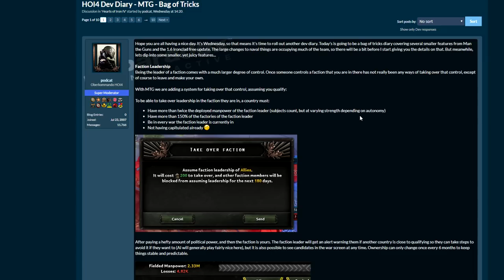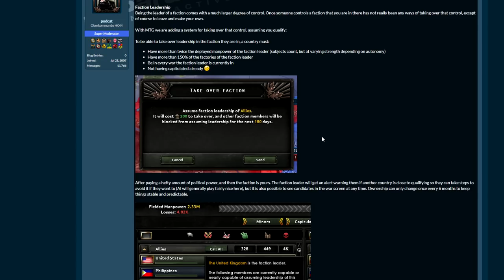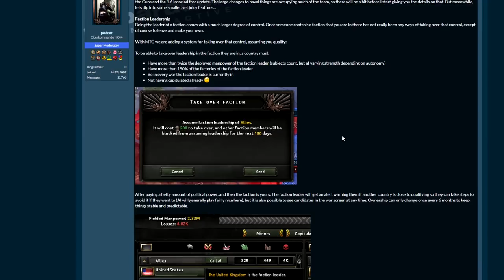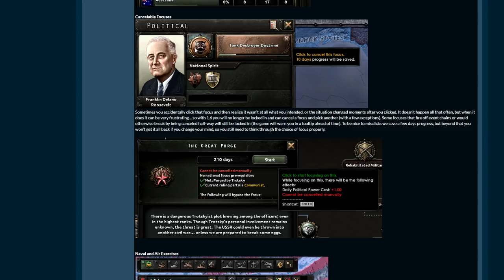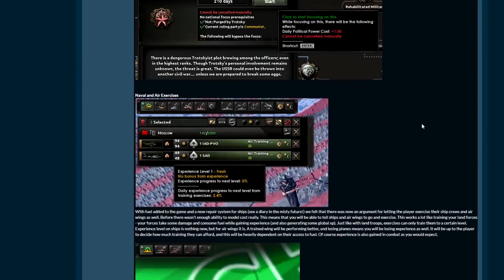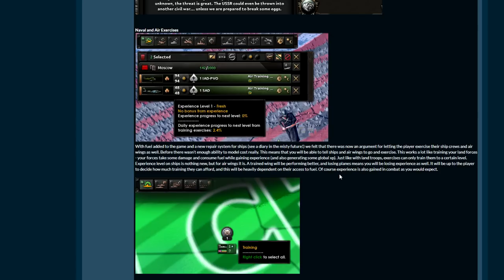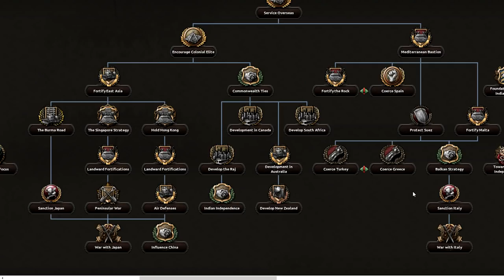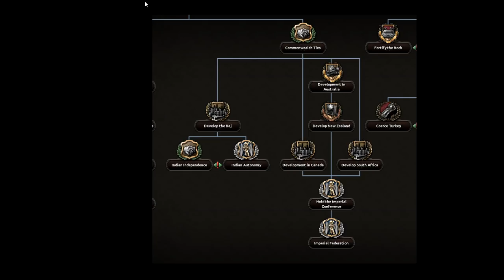IMPERIAL FEDERATION??? - Dev Diary - Hearts of Iron IV